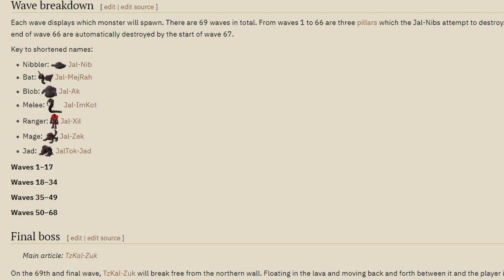I finally beat the Inferno (Episode 11)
Today I attempt to beat RuneScape's hardest solo PVM challenge the Inferno! Would like to give a shout out to all the content creators making guides for the Inferno as well as the Wiki. Below is a link to the Inferno simulator to practice waves as well as xzact's Inferno guides, which were super helpful resources that helped me beat this challenge. Never give up!

Music Credit
Songs: